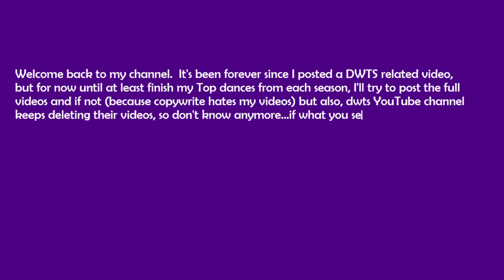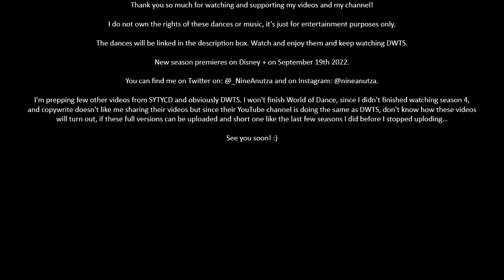DWTS SEASON 16 (2013) - FAVORITE DANCES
It’s been forever since I last uploaded, but now I’m trying to at least finish my top DWTS dances from each season and let’s see if youtube allows me to do it or if copywrite issues stop me once again from doing these videos. As of now, I’ll be uploading the shorter versions with the pictures until I figured how to make the other full videos work and if youtube allows me to upload them and stop blocking them.
Since last you saw me, I’ve been super busy with work and haven’t stopped since mid 2020. But for my sanity, I’m trying to get back to editing and finishing these videos and I’m gonna try to upload them to the best of my abilities but if these copywrite shit continues, you might continue to see the shorter versions of these videos in order for me to put these videos out and share my ranking of my fave dances from each season of DWTS (so far). But I don’t know, since DWTS youtube channel has been deleting all of their videos, so not sure how these rankings will turn out. In case you wanna see these dances, here are the links:

35. Jacoby Jones and Karina Smirnoff’s Jive – Week 10:
34. Jacoby Jones and Karina Smirnoff’s Lindy Hop – Week 9:
33. Jacoby Jones and Karina Smirnoff’s Salsa – Week 7:
32. Zendaya and Valentin Chmerkovskiy’s Contemporary – Week 1:
31. Kellie Pickler and Derek Hough’s Jive – Week 3:
30. Jacoby Jones and Karina Smirnoff ft. Anna Trebunskaya and Maksim Chmerkovskiy’s Jive – Week 5:
29. Kellie Pickler and Derek Hough’s Jazz – Week 2:
28. Zendaya and Valentin Chmerkovskiy and Gleb Savchenko’s Trio Salsa – Week 8:
27. Zendaya and Valentin Chmerkovskiy’s Foxtrot – Week 8:
26. Jacoby and Karina Smirnoff’s Argentine Tango – Week 9:
25. Kellie Pickler and Derek Hough’s Samba – Week 7:
24. Zendaya and Valentin Chmerkovskiy’s Hip Hop – Week 9:
23. Zendaya and Valentin Chmerkovskiy ft. Anna Trebunskaya and Maksim Chmerkovskiy’s Argentine Tango – Week 5:
22. Aly Raisman and Mark Ballas ft. Witney Carson and Tony Dovolani’s Samba – Week 5:
21. Zendaya and Valentin Chmerkovskiy’s Jive – Week 10:
20. Zendaya and Valentin Chmerkovskiy’s Jive – Week 2:
19. Zendaya and Valentin Chmerkovskiy’s Cha Cha – Week 6:
18. Aly Raisman and Mark Ballas’ Viennese Waltz – Week 3:
17. Kellie Pickler and Derek Hough’s Quickstep – Week 6:
16. Aly Raisman and Mark Ballas’ Quickstep – Week 2:
15. Zendaya and Valentin Chmerkovskiy’s Samba – Week 4:
14. Kellie Pickler and Derek Hough ft. Anna Trebunskaya and Henry Byalikov’s Foxtrot – Week 5:
13. Aly Raisman and Mark Ballas’ Freestyle – Week 10:
12. Kellie Pickler and Derek Hough’s Quickstep – Week 10:
11. Aly Raisman and Mark Ballas’ Argentine Tango – Week 8:
10. Aly Raisman and Mark Ballas’ AfroJazz – Week 9:
9. Aly Raisman and Mark Ballas’ Rumba – Week 9:
8. Zendaya and Valentin Chmerkovskiy’s Samba – Week 10:
7. Aly Raisman and Mark Ballas’ Salsa – Week 8:
6. Aly Raisman and Mark Ballas and Henry Byalikov’s Trio Jive – Week 8:

You can find me and follow me on:
Let me know which Season 16 dances are your favorites. See you soon!
DWTS Season 31 premiere on Disney+ on September 19th 2022!